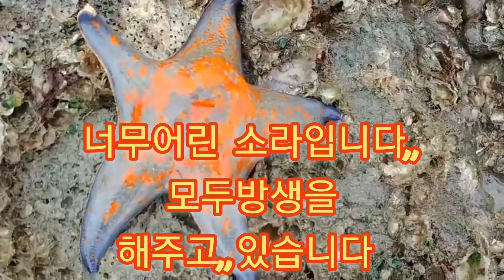👉애기소라들,,👉👏👏👏방생해주기,,